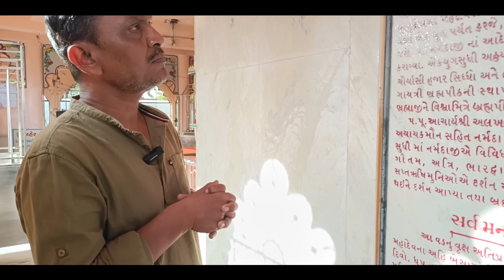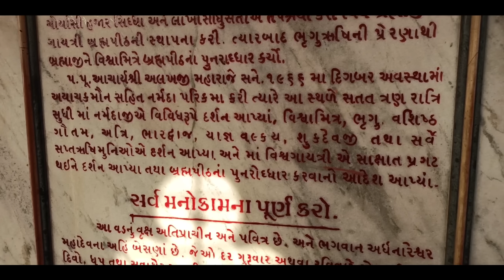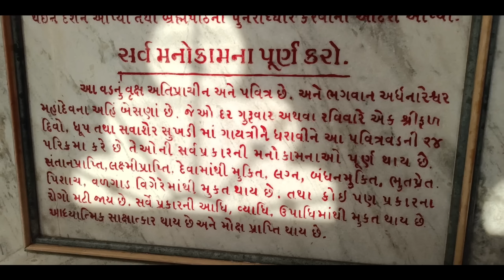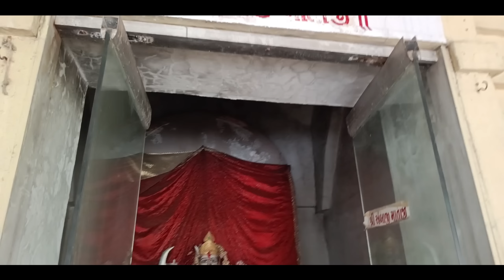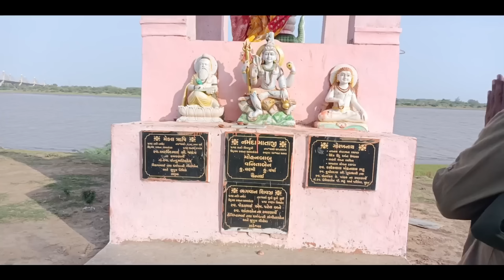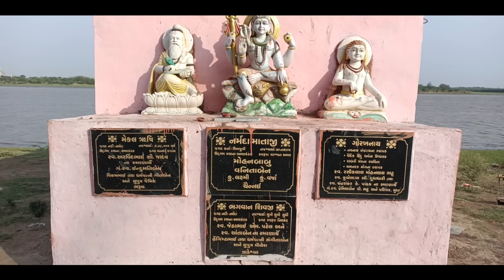Gayatri Mandir Bharuch Gujarat - Vishwa Gayatri Alakhdham. 🙏🏻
Gayatri Mandir Bharuch Gujarat.

Address:  Circuit House , Near Cable Bridge , Narmada Sanaan, Sanskar Bunglows Zadeshwar, Bharuch-Gujarat 392011